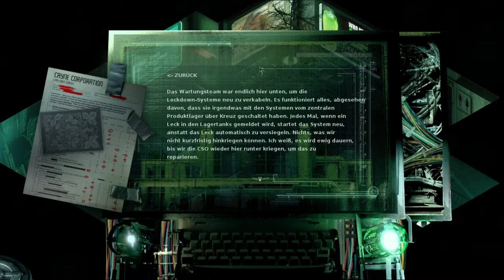Let’s Play STASIS - #2 Sehr verstörende Hintergrundgeräusche [HD|Deutsch]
►STASIS ist ein Adventure der etwas anderen Art – Aus der Isometrischen Perspektive betrachtet, finden wir uns in einer finsteren Science Fiction Umgebung wieder, die alles andere als angenehm ist. Orientierungslos beginnt unser Abenteuer auf der Suche nach der Wahrheit und unserer Familie. ►► Wenn Dir das Video gefallen hat - Like?! ▼ KLAPP MICH AUS! ▼
►Hersteller / Publisher: The Brotherhood / Daedalic Entertainment

*Twitter Freelance Gaming - Sci-Fi, Strategie & Mehr